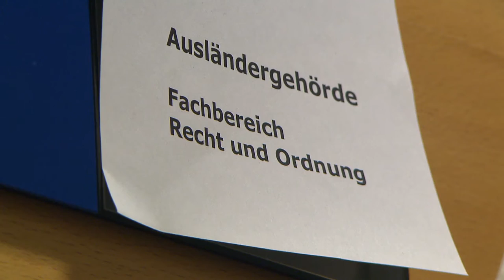FC Horizont INT. / SV Rees - WE START FOOTBALL CAREERS !!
On the way to professional. The Bilali-Story (Part II)